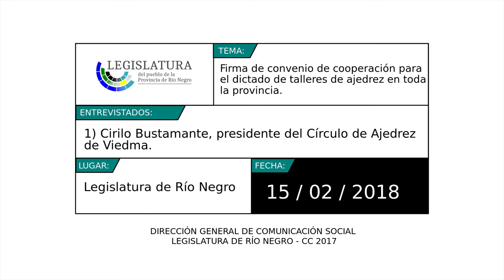Cirilo Bustamante: Firma convenio cooperación para dictado de talleres de ajedrez en R.N.